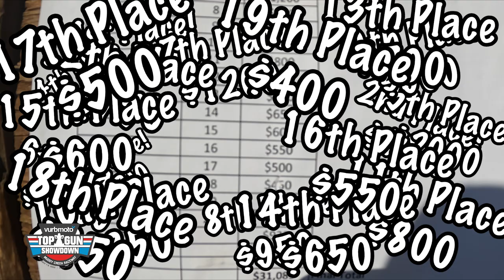The $1 Bet To Rule Them All! Top Gun Showdown Vlog Life - vurbmoto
Tag along as we tackle day 2 of the vurbmoto Top Gun Showdown at Muddy Creek Raceway and the Cody Gragg 2 Stroke Memorial race. Some friendly banter with Jared Lesher, Carter Biese, Dakotah Norton, Keegan Rowley and co. We also answer the question that we melting our minds, what is a real fried chicken?

Thank you again to:
- Jayden @JV_Filmz (IG) for the gopro footage.
- Chris Canning and Carter Biese for running GoPros for us.

e272333a167ba23ffe56f1dc5894a7c2d651c816977a24b3fdf40229debb46d8:68640361